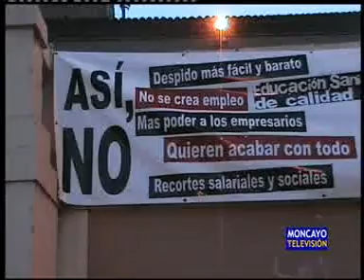Manifestación convocada por Cumbre Social Tarazona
Cumbre Social Tarazona convoca una manifestación este próximo domingo 10 de marzo a las doce del mediodía, una concentración que se iniciará a esa hora en la plaza de San Francisco de la ciudad turiasonense. La lucha contra el paro, y para conseguir una democracia social y participativa, son las razones con las que se espera movilizar a la ciudadanía.